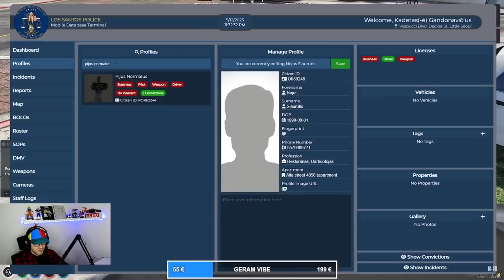Martynas Gandonavičius Policininkas GTA RP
💎 Tu gali PAREMTI mano veiklą 💎

Nepamirškit paspausti Like ant Streamo ir Pasubscribinti kanalą ! Kuo daugiau Jūsų palaikymo, tuo daugiau bus KONTENTO !